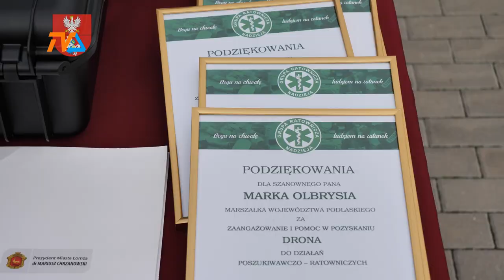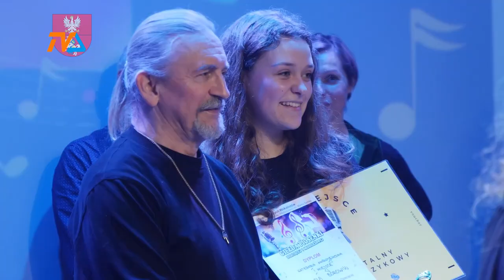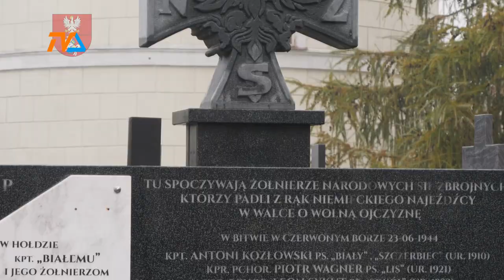Kronika Województwa Podlaskiego odc. 747 |TVSUWAŁKI